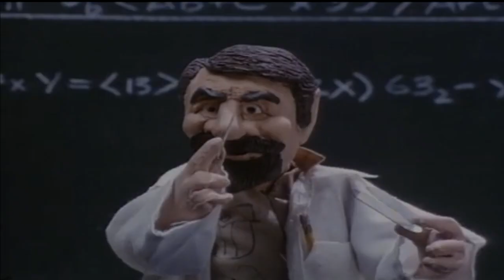(REQUESTED) (YTPMV) Gumby Fun Day Scan